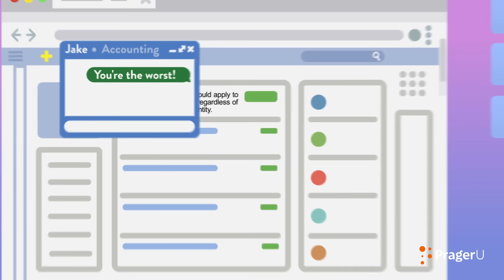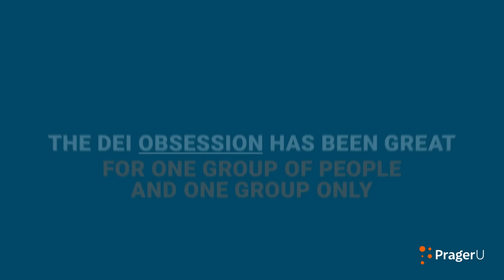The DEI Disaster | 5-Minute Videos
Twenty years ago, if you asked someone which of the world’s countries was the most diverse, most equitable and most inclusive, they would have answered “the United States.” Not anymore. What changed? Christian Watson, host of Pensive Politics, has the surprising answer.

Script:

Twenty or fifty or even a hundred years ago, if you asked someone which of the world’s countries was the most diverse, most equitable, and most inclusive, they would have almost certainly answered “the United States.”

Not anymore.

What changed?

Well, nothing… and everything.

Nothing in the sense that America is still the opportunity-rich place it’s always been.

And everything because the progressive left has hijacked those three words—diversity, equity, and inclusion—and turned them into weapons of mass destruction. This DEI trio makes up the neutron bomb that has laid waste to a good part of our educational and corporate institutions.

Given the damage that has been done, it might be a good idea to see what these words used to mean and what they mean now.

Diversity used to mean that people of different backgrounds were free to join a group or association.

Equity used to mean enforcing equal standards for all individuals and groups.

Inclusion used to mean allowing people of every background and identity to participate in a group or association.

Now, in their DEI context, these words all mean one thing: applying unequal standards to ensure preferential outcomes for individuals and groups based on race, sex, and gender identity.

The DEI movement is not about a sincere desire to make educational or corporate institutions more diverse, more equitable, or more inclusive.

If you don’t believe me, try having an open discussion on your company message board or at your next DEI seminar about why the same standards should apply to everyone, everywhere, regardless of race, sex, or gender identity.

Try that and you know what will happen: You’ll be shouted down, shunned, reprimanded, and maybe fired.

DEI is ultimately about only one thing: advancing those who are not white, heterosexual, and male at the expense of white, heterosexual men, regardless of their respective qualifications.

If you say, well, that’s fine because white, heterosexual men had too many advantages for too long, then I would ask: What about all the women, gays, blacks, and Latinos who were born into privilege? Should they be recipients of special DEI preferences?

And when do we know we’ve reached a DEI endpoint? When do we know that everything is finally diverse, equitable and inclusive?

There are no good answers to any of these questions. That’s a feature, not a bug of the DEI racket.  America will never be able to DEI its way out of its DEI “problem.” It’s the pot of gold at the end of the rainbow. You never reach your goal because it doesn’t exist. You’ll never quite be diverse enough, equitable enough or inclusive enough.

The DEI obsession has been great for one group of people and one group only: The lavishly paid DEI administrators at every Fortune 100 company, college, and university; and all those who work under them.

Corporations now pay millions upon millions of dollars to so-called DEI experts to spread division and distrust among their own employees. It may be the single most non-productive, self-destructive thing a business can do to itself. But businesses, to their everlasting shame, are doing it anyway.

They think they’re trapped. If they don’t set up a DEI office, that proves their company is racist, sexist and homophobic. But if they do set up a DEI office, that proves their company is racist, sexist and homophobic. Or why else did they set up a DEI office in the first place?

Heads DEI wins, tails you lose.